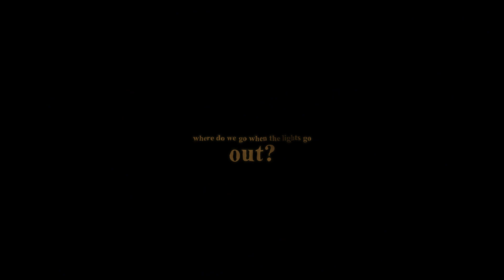Astarion | Burn [Baldurs Gate 3]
Baldurs gate 3 and it's characters got me in a chokehold, I'm almost finished with my first playthough now and I can't wait to start my next one
Edits with other companions will follow soon (probably)
Coloring: JazziBalkan
Song: Burn - Tom Walker